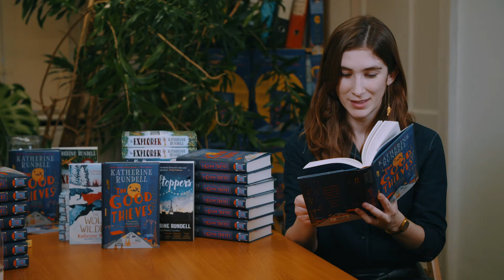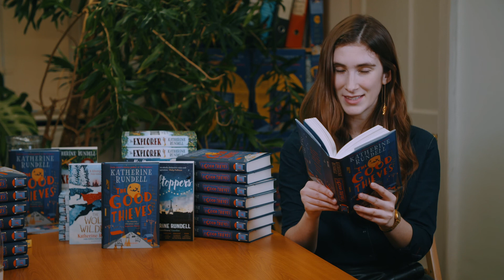World Book Day 2020: Katherine Rundell Reading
Katherine Rundell helps us celebrate World Book Day and Share a Story with a reading from The Good Thieves.

Find out more about World Book Day's Share A Story campaign